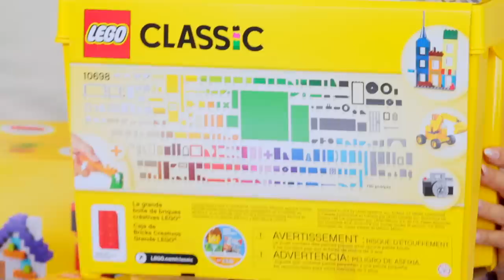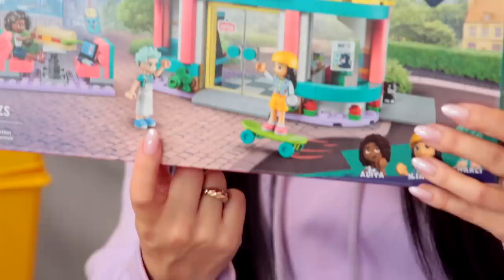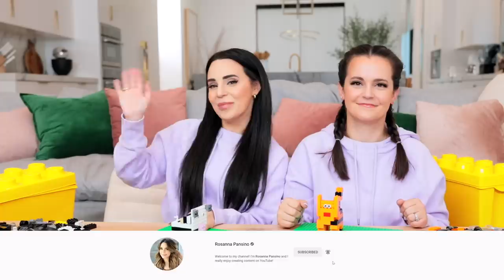Best 10,000 LEGO Art WINS Challenge!